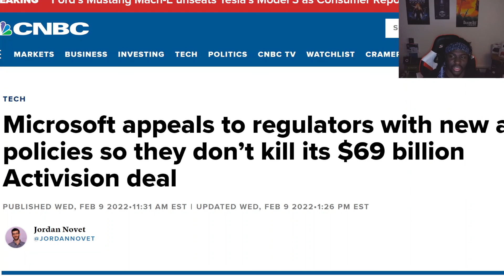Microsoft Making Big Changes In The Industry